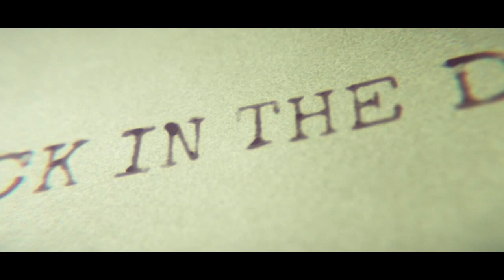【怖い話】小学生にまつわる怖い話まとめ 厳選6話【怪談/作業用/朗読つめあわせ】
「小学生にまつわる怖い話まとめ 厳選6話」を読ませていただきました。

◆おしながき
0:00 op
0:18 「こっくりさん」
14:10 「壁の向こうの真実」
22:51 「羊」
30:15 「踏切」
36:15 「ひじょうぼたん」
46:47 「ひろし君」
51:41 ed

◆怪談募集フォーム！皆さんの恐怖体験をインタビューさせて下さい！
・パソコンの方はこちらから

※iPhone以外のスマートフォンの方はこちらのURLから登録できます！
※iPhoneのYouTubeアプリからご覧の方は登録方法が以下の2種類あります！
①パソコンでメンバーになる場合
YouTubeにログインして「ごまだんごの怪奇なチャンネル」を検索し
チャンネルTOPの「メンバーになる」ボタンをクリック！

②iPhoneでメンバーになる場合
インターネットを見るアプリ「safari」などで

【メンバーシップに入ると以下の特典が入手できます】

・メンバー限定動画のアップ
(会員限定のラジオ動画、取材裏話、取材裏での食レポ動画など)
・イベントのチケット優先購入
・生放送時に打てる絵文字の追加
・メンバー加入してくださった年月に応じて特殊バッジの付加
・生放送アーカイブをいつでも観れる

メンバーシップ制度で頂きました報酬は
機材費(マイクなど)や取材費(交通費、宿泊費等)として使わせていただきます。
ぜひご検討よろしくおねがいします！

◆お話を引用させていただいたサイト
「特選怖い話」様

関連リンク

◆ホラホリが本になりました。8/28(金)発売!
Amazonや全国の書店にて好評発売中です!